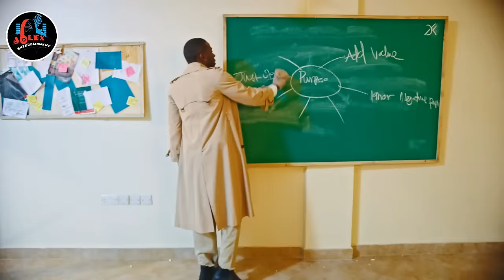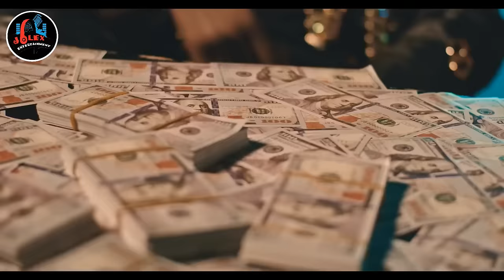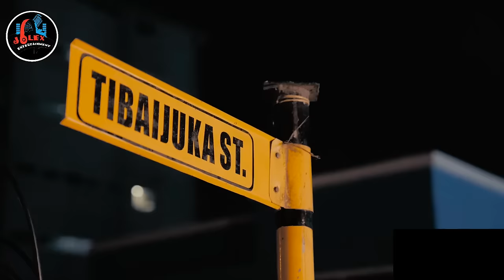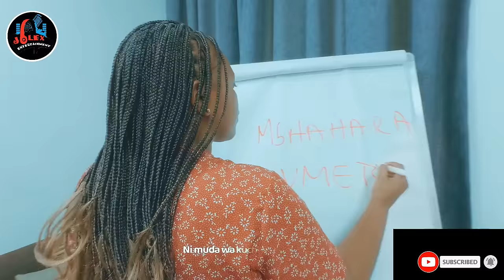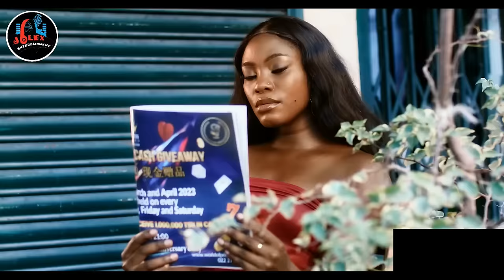BEST OF TANZANIA AMAPIANO SONGS MIX 2023 DIAMOND, HARMONIZE, JUX, MARIOO, BY JOLEX ENTERTAINMENT